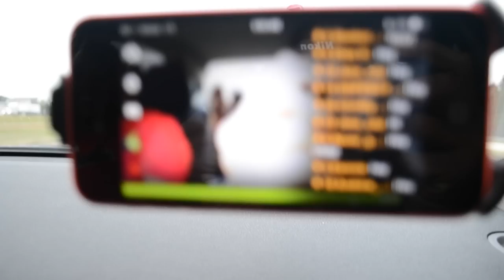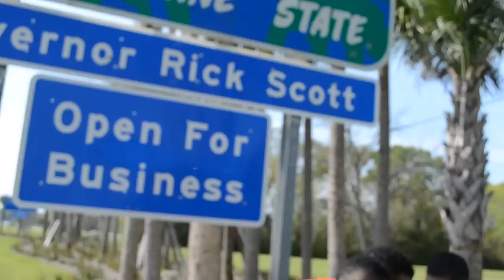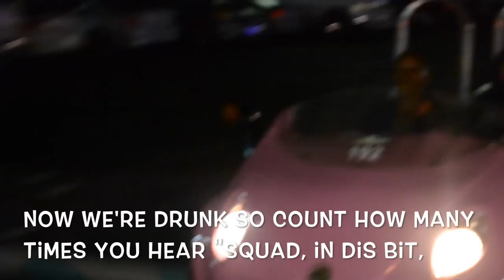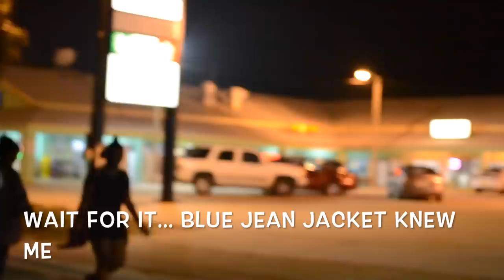PCB 2K15 VLOG w/GotDamnZo (WATCH IN HD)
This video is about PCB 2K15w/GotDamnzo, Dijah, Turtle and Whitney